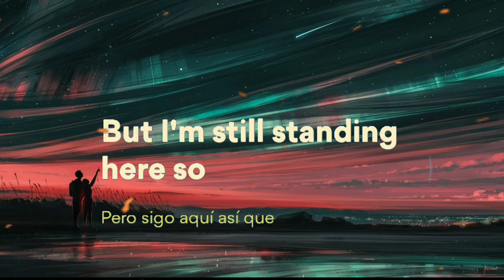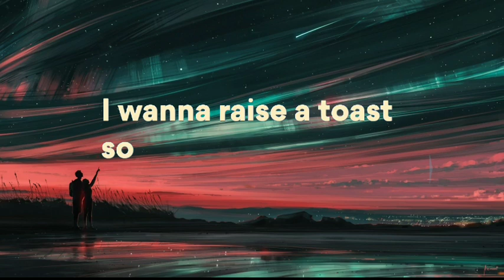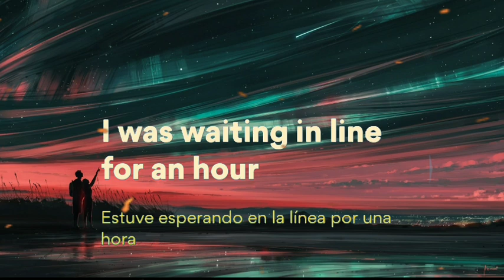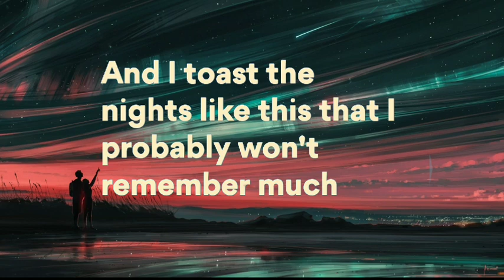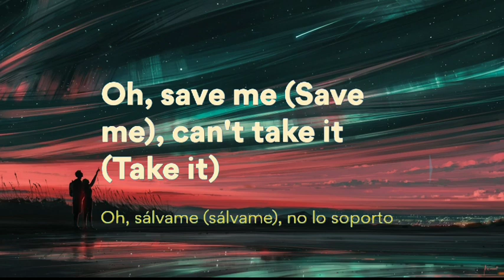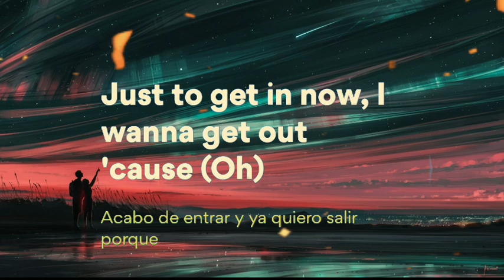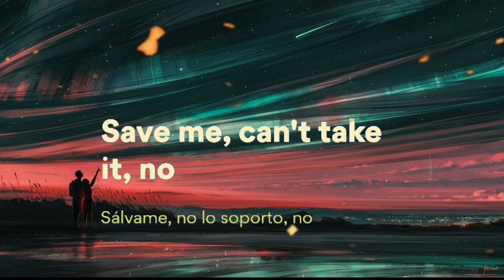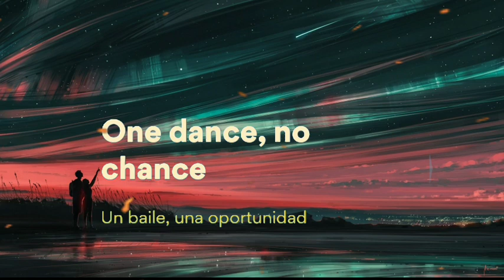Why Don't We, Macklemore - I Don't Belong In This Club ( Lyrics / Letra / 8D Audio/BASS BOOSTED )